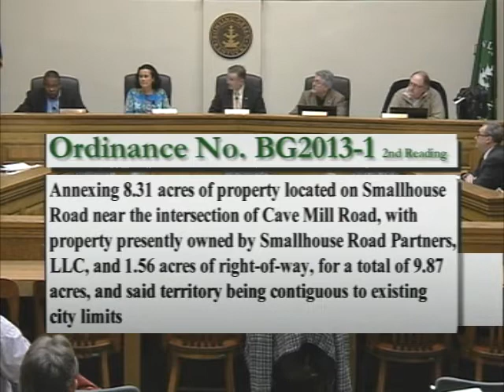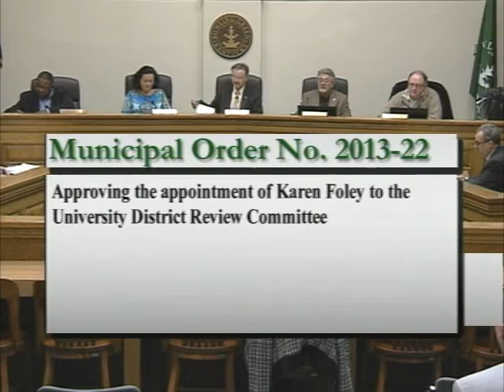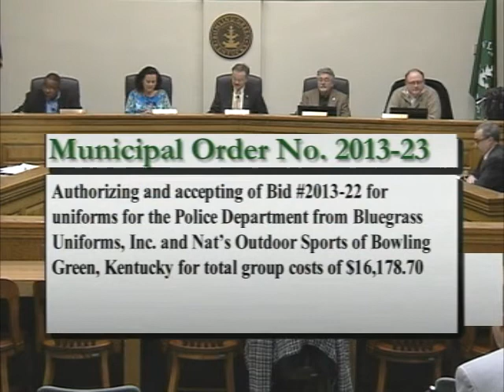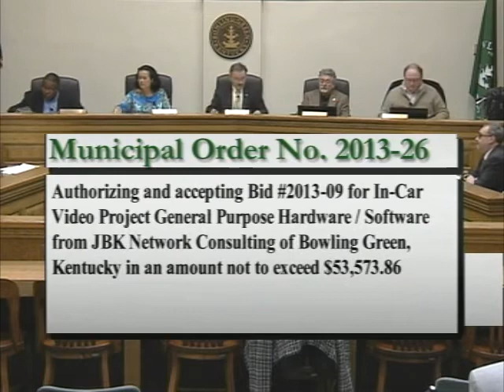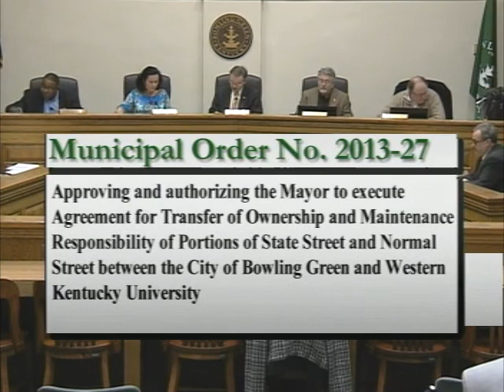2/5/13 Board of Commissioners's Regular Session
The Bowling Green Board of Commissioner's Regular Session from February 5, 2013.